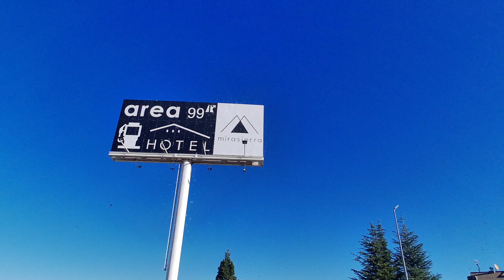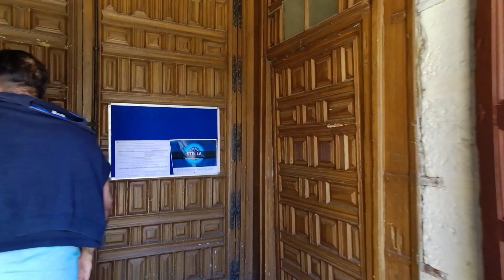🚗Mini Viaje de Aniversario a Burgos/NH Hotel 🏨/Visitamos la Catedral Santa María Burgos 🕌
🥰Bienvenidos Amores a un nuevo vídeo donde les comparto mi día espero les guste, dando lo mejor de mi en cada vídeo gracias por estar pendiente sigue compartiendo y no olvides suscribirte eso me ayudara mucho para seguir adelante y que podamos ser más personas. un beso grande y abrazos mis amores, 😚 🤗 los quiero mucho!! 😘

MUCHOS LIKES
✓ COMPARTAN

cámara: Xiaomi 11 Lite